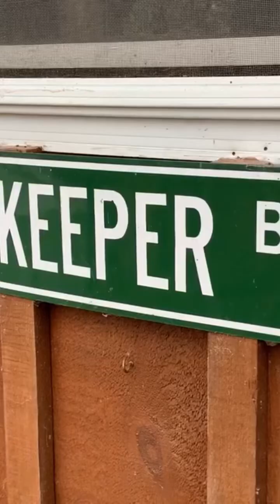Why Is This Bee Hive Getting Robbed By Yellow Jackets?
One of my honey bee hives being robbed by yellowjackets. I noticed yellow jackets buzzing around the back of one of the bee hives and have a look to see what’s going on.